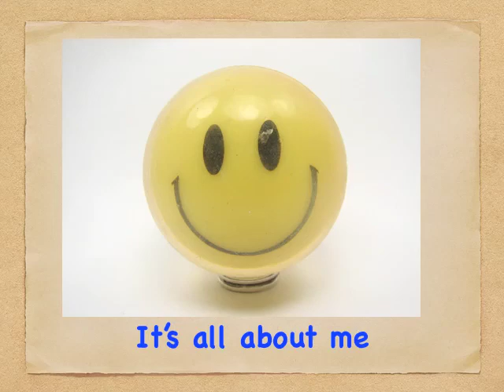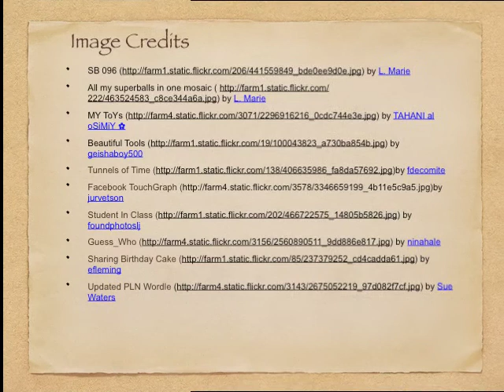Whats a PLN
A short intro to Personal Learning Networks